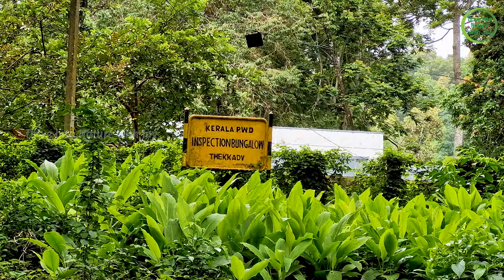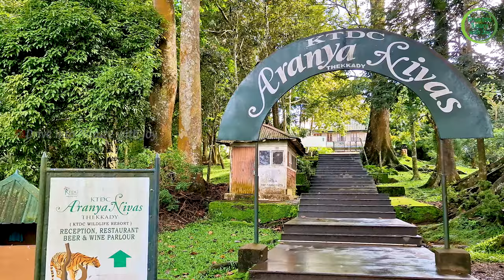Budget Stay Thekkady Periyar Tiger Reserve | Periyar national park stay | forest stay | Aug 2024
3. Idukki Hill view Park | ഹിൽ വ്യൂ പാർക്ക് | Near Idukki Dam | ഇടുക്കി ആർച് ഡാം അടുത്ത് കാണാം

1. PWD Rest House  (Rs. 750/-)
stay : Thekkady IB for inside stay or Kumily for outside stay (district Idukki)

2. Periyar House:   (Rs. 2500/- to 3500/-)

3. Aranya-nivas:   (Rs. 4000/- to 5500/-)

4. Lake Palace   (Rs. 14,000/- to 16,000/-)

Locations:
📍National Park Ticket Office(Thekkady tourism police information center)

തേക്കടിയിൽ ബോട്ടിംഗിന് പോകുന്നവർ അറിഞ്ഞിരിക്കേണ്ട കാര്യങ്ങൾ - വീഡിയോ മുഴുവൻ കാണുക. ബോട്ടിംഗ് ടിക്കറ്റുകൾ ഇപ്പോൾ ഓൺലൈൻ ആയി എടുക്കാവുന്നതാണ്. വീഡിയോ ഉപകാരപ്രദമെങ്കിൽ ഷെയർ ചെയ്യുക.

Thekkady Boating in Periyar National Park | Thekkady Boating Trip | How to Book Thekkady Boating Online | Tips for Thekkady Boating | Thekkady Boating Timing

Thekkady Boating: We can visit this Periyar tiger reserve on a boat, with chances of tiger spotting or seeing wild animals while riding on a ship.

📣Thekkady Boating Timi Slots
07:30 am - 09:00 am   (Best time to spot wild animals)
09:30 am  - 11:00 am
11:15 am - 12:45 pm
01:45 pm - 03:15 pm
03:30 pm - 05:00 pm  (Best time to spot wild animals)

📣Additional Charges(optional)
Still Camera - Rs 45
Video Camera - Rs 335

1. Forest Department boat ticket booking:  (Rs. 255 INR + both online and offline)
07:30 am - 09:00 am   (Best time to spot wild animals)
09:30 am  - 11:00 am
11:15 am - 12:45 pm
01:45 pm - 03:15 pm
03:30 pm - 05:00 pm  (Best time to spot wild animals)

2. KTDC boat booking:  (Rs.  INR 450 INR + for online and 255 + for offline)